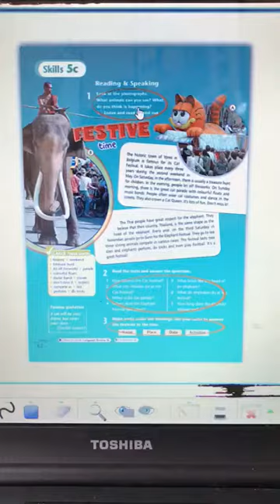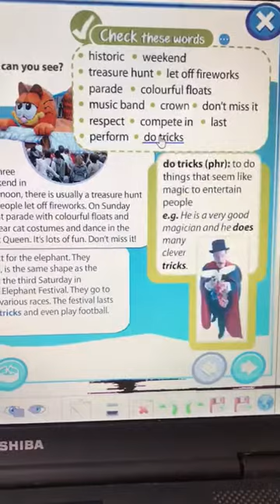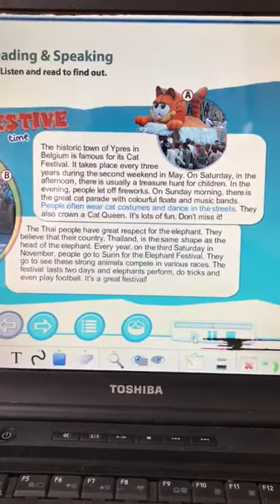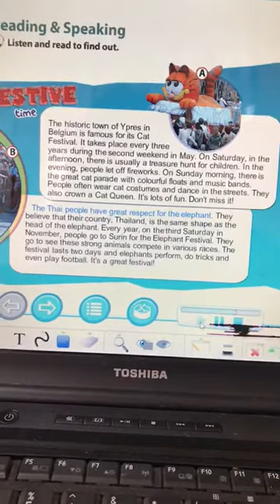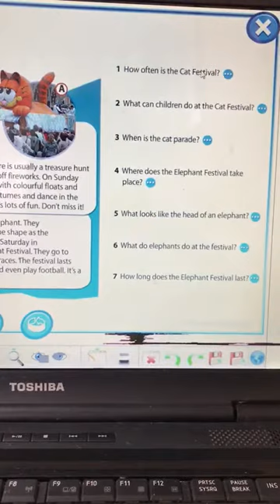Festive time 19/02/2021 Anglisht Java online